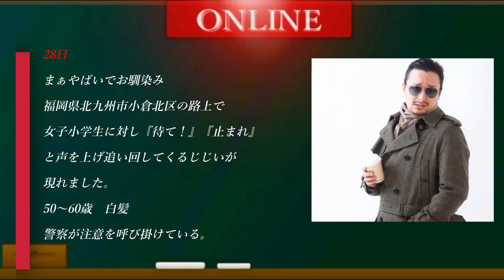【24時間テレビ炎上】みやぞんゴール後の下品演出が酷すぎると大炎上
30秒紹介応募メールアドレス

人気動画
音楽
フリーBGM（音楽素材）Losstime Life
効果音ラボ